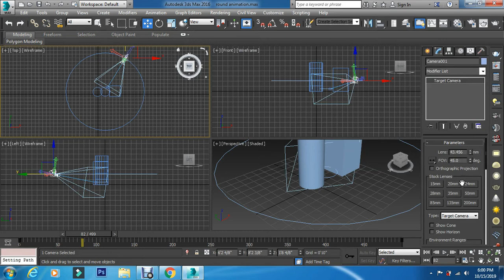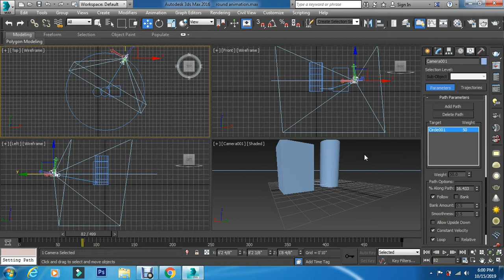Round Animation Settings in 3DMAX ( Urdu )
Dosto jaisa k pichly video main hum ne Round Animation k bare main jana tha.Is video main Round Animation Settings k bare main sikh payain ge.Video achi lage to please like karye.Is channel par upload hone wali new videos aap k paas sub se pehle pohanch sakain is k liye please Channel ko subscribe zaror karye.Shukriya